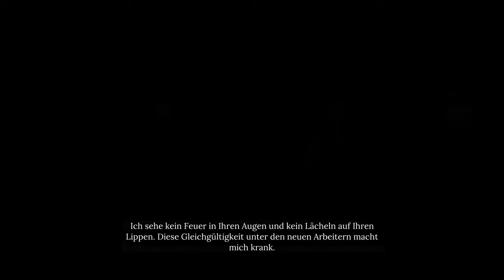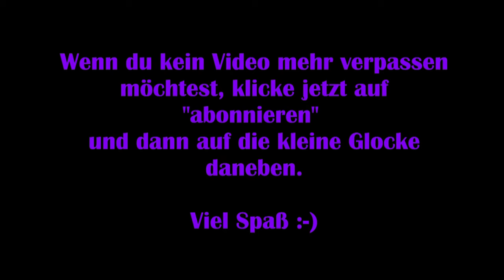Sherlock Holmes: Chapter One #15 - Die Ausgrabungsstätte [Lets Play] [Deutsch] 2K